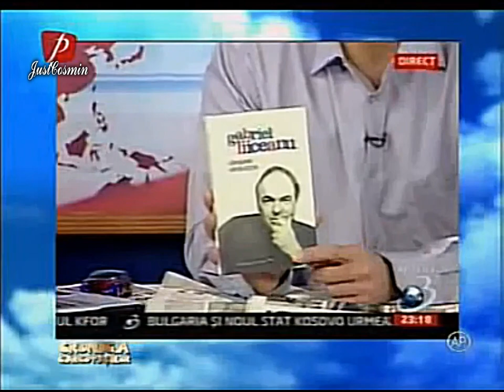Cronica Carcotasilor (Colaj chiftelute TV - Partea 35)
Cronica Carcotasilor